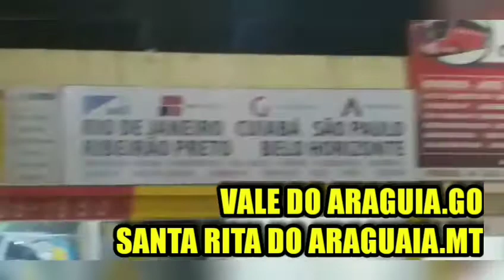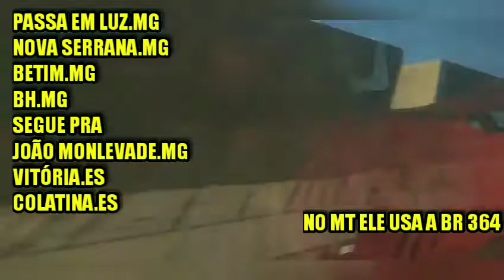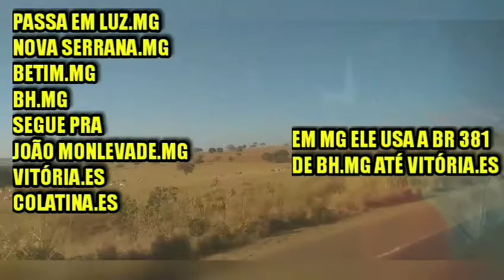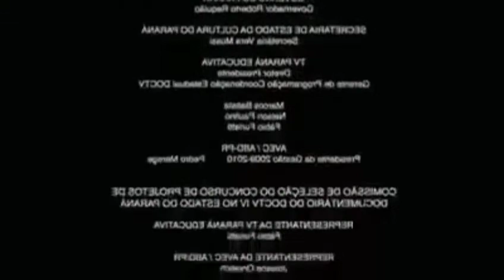🇧🇷😎PANTANAL⬆️ATÉ⬆️BELO HORIZONTE😎🇧🇷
CUIABÁ.MT x BELO HORIZONTE.MG

LINHA COMPLETA:

PORTO VELHO.RO x COLATINA.ES

CURTE
SEJA INSCRITO
COMPARTILHA
SEGUE NO INSTAGRAM
ASSISTA OS OUTROS VÍDEOS DO CANAL
AJUDE COM DOAÇÕES VIA PIX
E PESSOALMENTE

GONTIJO

CONCORRÊNCIA 》

EUCATUR
TRANSBRASIL
ÁGUIA BRANCA
PRETTI

BR 364
BR 381
MG 262

CHAVE PIX 》

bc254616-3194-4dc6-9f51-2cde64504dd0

MÚSICAS E BANDAS

SOCIEDADE PRIMATA : AFINAL O FINAL

MC XANDY BH : A MAIS COBIÇADA